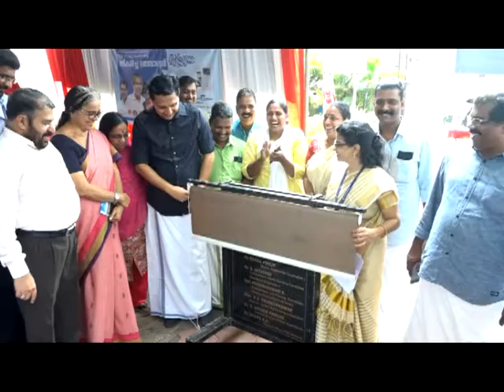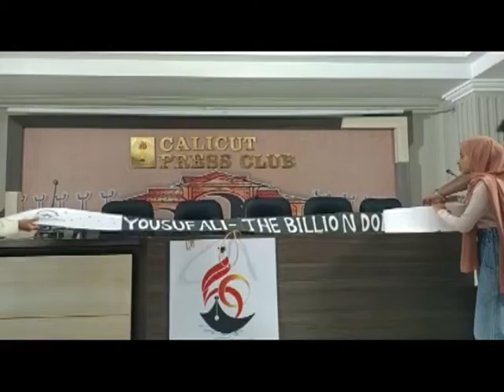KOZHIKODE JILLAVARTHAKAL 31 10 2022